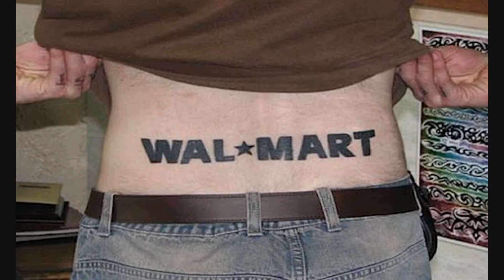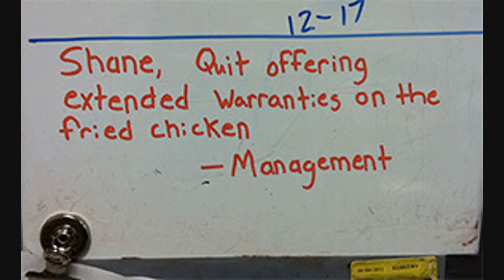Walmart Near Me #22